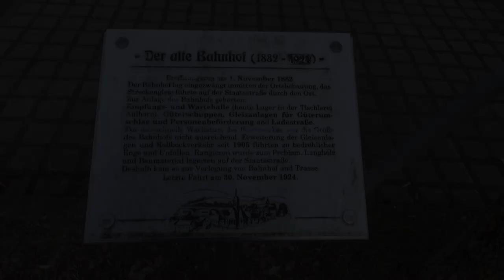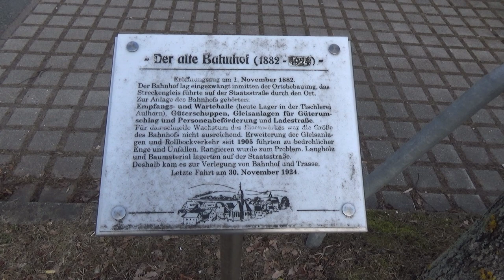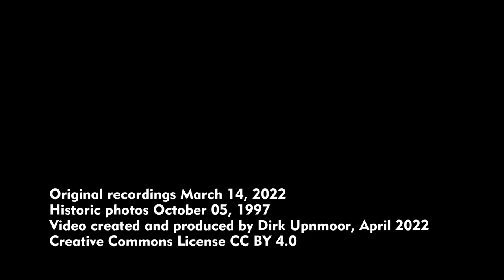Weißeritztalbahn Freital-Hainsberg–Kurort Kipsdorf, 1997 und 2022 – Eine kleine Zeitreise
English subtitles available – Von Freital-Hainsberg aus fährt die Weißeritztalbahn (750 mm Spurweite) in Richtung Kurort Kipsdorf. Regulär fahren 2022 täglich zweieinhalb Zugpaare. Der letzte Zug des Tages fährt nur bis Dippoldiswalde und zurück. Der Schmalspurbahnhof liegt unterhalb der Normalspurstrecke von Dresden nach Chemnitz und Zwickau. Kurz nach der Ausfahrt unterquert die Schmalspurbahn diese Strecke. Es folgt eine Rampe, die bis auf das Niveau der Normalspurstrecke hinaufführt. Anschließend geht es ein Stück an der Vereinigten Weißeritz entlang, die am Zusammenfluß von Wilder und Roter Weißeritz entsteht.
Hinter dem Haltepunkt Freital-Coßmannsdorf fährt die Bahn durch den Rabenauer Grund. Dabei kreuzt sie immer wieder die Rote Weißeritz und den Wanderweg. Einige Kilometer weiter erreicht die Bahn den Bahnhof Malter. Er liegt unmittelbar neben dem Stausee.
Bei der Bergfahrt nach Kipsdorf nehmen die Lokomotiven in Dippoldiswalde Wasser. Bemerkenswert ist hier das große Bahnsteigdach. 1997 stand davon nur die Lattenkonstruktion, denn das Dach war kurze Zeit davor bei einem Brand beschädigt worden.
In Schmiedeberg führt die Bahnstrecke unmittelbar an den Häusern entlang auf einem Viadukt mitten durch den Ort zum Bahnhof. Wie kam es zu dieser ungewöhnlichen Streckenführung? Eine Tafel mitten im Ort gibt die Antwort. Die Bahn führte ursprünglich auf der Straße durch Schmiedeberg. Das gab immer wieder Anlass zu Unfällen. Wegen das starken Wachstums des Schmiedeberger Eisenwerkes und des dadurch bedingten Zugverkehrs wurden Strecke und Bahnhof verlegt.
In Dippoldiswalde ist ein graues Gebäude mit kurzem angebauten Dach zu sehen. Die Skala am Obergeschoss lässt vermuten, dass dort – zumindest früher – der Wasserbehälter für die Versorgung der Dampfloks gewesen ist.
In Freital-Potschappel, zwischen Freital-Hainsberg und Dresden, standen 1997 alte Gebäude und Schmalspurfahrzeuge. Sie stehen teilweise auch 2022 noch da, allerdings inzwischen in noch schlechterem Zustand.

From Freital-Hainsberg the Weißeritz valley railway (750 mm gauge) goes to Kurort Kipsdorf. In 2022 there were 2 and a half regular pairs of trains per day. The last train of the day runs only to Dippoldiswalde and back again. The narrow gauge station is located below the normal gauge line from Dresden to Chemnitz and Zwickau. Having left the station, the narrow gauge railway passes under this line. A gradient leads up to the normal gauge line. Then the railways lead along the United Weißeritz river. It is born where Wild and Red Weißeritz unite.
Aftzer Freital-Coßmannsdorf station the railway passes through Rabenauer Grund. There it crosses Red Weißeritz river and the walking track several times. Some kilometers ahead Malter station is reached, lying close to the banks of Malter water reservoir.
When the trains head up to Kipsdorf, the locomotives take water at Dippoldiswalde. Here is aremarkable platform roof. In 1997, there was only the wooden skeleton as the roof had been damaged by a fire shortly before.
In Schmiedeberg the railway passes through the town on a viaduct to the station, close to the houses. Why was the line built like this? A table in the center of the small town gives the answer. First, the railway passed through Schmiedeberg at street level. This was a permanent cause of accidents. As the Schmiedeberg iron works grew and grew, and traffic with them, the railway line and station had to be shifted to a different position.
At Dippoldiswalde a gray building with a short attached roof can be seen. It has got a scale at the upper floor. So we can assume that the water tank for the locomotives has been there – at least in former times.
At Freital-Potschappel, between Freital-Hainsberg and Dresden, old buildings and narrow gauge vehicles could be seen in 1997. They are still there in 2022, but their state has become worse.